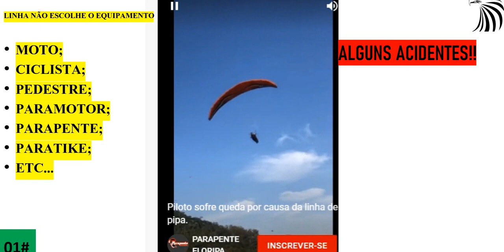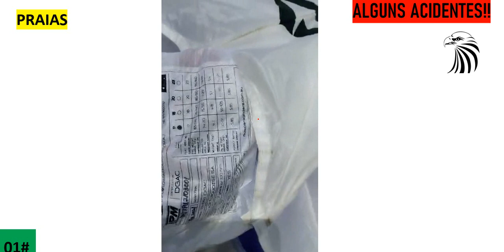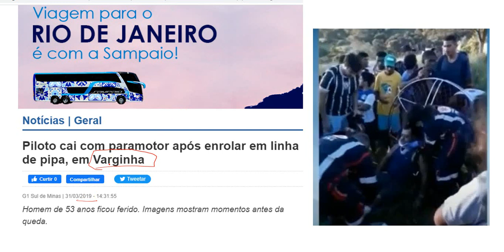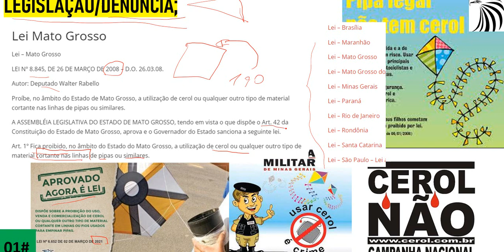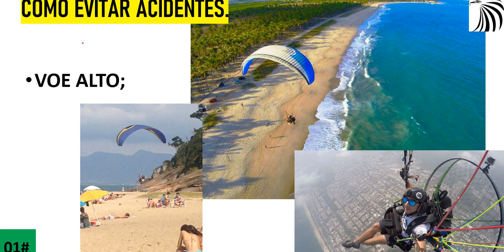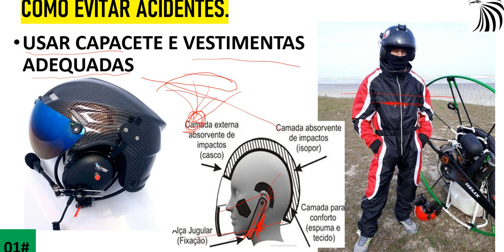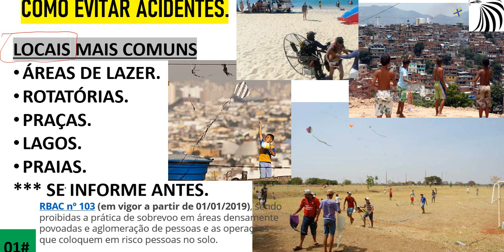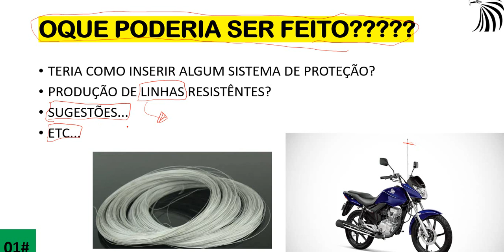PARAMOTOR EM PERIGO #1 | LINHA DE PIPA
ola amigos falo nesse vídeo sobre os principais riscos ao piloto de  Paramotor em situações com linha de cerol, chilena etc. acompanhe ai..